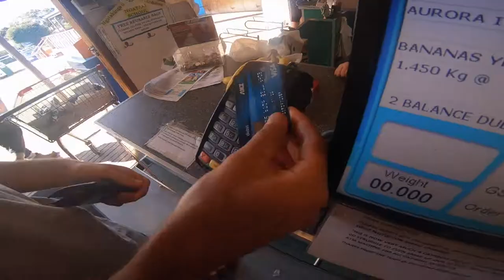Mission ROCK FISHING: Successful | REBELZ LOG 13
Our first time rock fishing in New Zealand with Diego and Chris! An awesome adventure where we successfully catch our own dinner for that night. Amazing, right?!